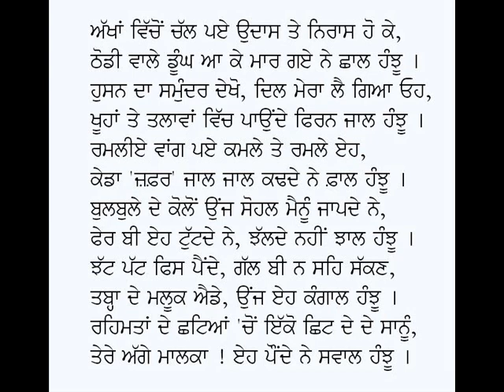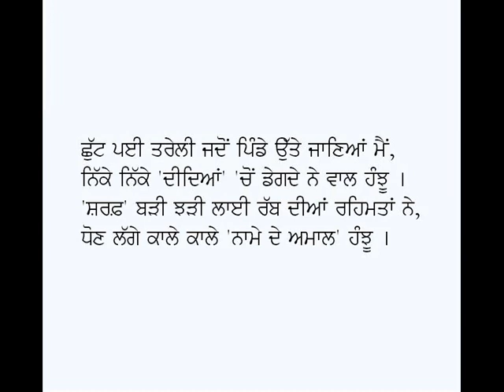Piar De Hanjhu-Babu Firoz Din Sharaf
Poem: Piar De Hanjhu
Poet: Babu Firoz Din Sharaf
Voice: Karamjit Singh Gathwala